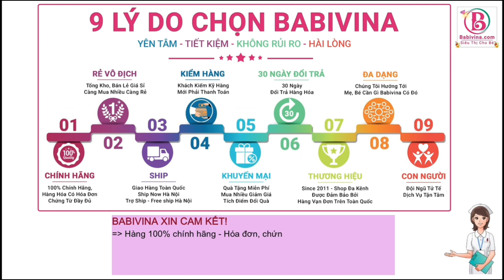[HNK] Sữa Boost Optimum 800g|Dinh Dưỡng Cao Năng Lượng|Mua Sữa Chính Hãng Nestle Giá Rẻ NhấtBabivina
💦 Sữa Boost Optimum 800g | Dinh Dưỡng Cao Năng Lượng Cho Người Cao Tuổi, Người Ốm, Bệnh Nhân, Người Phẫu Thuật | Mua Boost Optimum Chính Hãng Nestle, Giá Rẻ Nhất Tại Babivina
🍀 Sữa Boost Optimum 800g, là sản phẩm đến từ tập đoàn toàn cầu Nestle, với hơn 150 năm bề dầy lịch sử, đội ngũ các nhà khoa học hùng hậu, từ đó cho ra đời dòng sữa Boost Optimum chuyên dành cho người lớn, người già, người ốm bệnh và bệnh nhân phẫu thuật, hồi sức. Cho đến nay Boost Optimum thường xuyên được các chuyên gia dinh dưỡng khuyên dùng, cũng như nhận được phản hồi tích cực từ khách khàng.

🍀 Sữa Boost Optimum 800g với nguồn dinh dưỡng cao năng lượng, giàu lợi khuẩn tốt cho hệ tiêu hóa, đảm bảo mức năng lượng tốt nhất, đồng thời tăng cường khả năng hấp thu tối ưu, giúp trẻ tăng cân, bên cạnh đó việc bổ sung đầy đủ vitamin và khoáng chất thiết yếu, theo chuẩn dinh dưỡng nhi khoa quốc tế, giúp trẻ khỏe mạnh, cao lớn, tăng cường trí thông minh cũng như sức đề kháng bảo vệ cơ thể.
💞 Đối tượng sử dụng Sữa Boost Optimum 800g
+ Sản phẩm dành cho người cao tuổi, người ốm, yếu, bệnh nhân, người phẫu thuật cần phục hồi cơ thể
+ Boost Optimum là dinh dưỡng y học thích hợp với người kém hấp thu, kém dung nạp dưỡng chất. Sản phẩm có thể được dùng để thay thế hoàn toàn bữa ăn và có thể ăn qua ống thông hoặc dùng bổ sung cho chế độ ăn hàng ngày.
+ Sử dụng sản phẩm theo chỉ dẫn của nhân viên y tế, không dùng để tiêm truyền. Không sử dụng cho trẻ dưới 4 tuổi.
+ Liều dùng khuyến nghị: 2 ly 230ml mỗi ngày với vai trò bổ sung dinh dưỡng hoặc thay thế hoàn toàn bữa ăn theo chỉ dẫn của nhân viên y tế.

💞 Công dụng sản phẩm Sữa Boost Optimum 800g
+ Boost Optimum là dòng sản phẩm được thiết kế để đáp ứng đầy đủ nhu cầu của cơ thể lão hóa, cho người trung và cao tuổi. Sản phẩm chứa Protein chất lượng cao, Probiotics và Prebiotic, Vitamin và khoáng chất để đáp ứng nhu cầu dinh dưỡng trong những trường hợp đặc biệt. Sử dụng sữa Boost Optimum kết hợp với tập luyện thể chất trong 6 tuần giúp cải thiện và cân bằng tình trạng dinh dưỡng và sức khỏe thể chất.
+ Tăng cường sức khỏe thể chất
+ Duy trì khối nạc của cơ và cải thiện sức khỏe ở người lớn tuổi
+ Tăng cường hệ thống miễn dịch

💞 Hướng dẫn sử dụng Sữa Boost Optimum 800g
+ Trộn kỹ 7 muỗng đầy đủ (55 g) sữa Boost Optimum trong 210ml nước đun sôi để nguội.
+ Để duy trì hoạt động probiotic, đảm bảo nhiệt độ nước đã nguội đến 45 ° C hoặc thấp hơn trước khi thêm bột. Để có trải nghiệm hương vị tốt nhất hãy sử dụng ngay sau khi pha. Dùng 2 ly mỗi ngày để cung cấp dinh dưỡng tốt nhất cho cơ thể khỏe mạnh.
+ Có thể thêm sữa vào ngũ cốc, súp hoặc sữa chua, hoặc trộn vào một món ăn yêu thích
+ Không hâm nóng, đun sôi đồ uống khi đã trộn với sữa để đảm bảo không ảnh hưởng đến các vitamin và khoáng chất có trong sữa Boost Optimum.
+ Chỉ sử dụng sản phẩm trong vòng 1 tháng sau khi mở hộp. Sản phẩm sau khi pha nên được đậy kín và sử dụng trong vòng 6 giờ nếu để ở nhiệt độ phòng hoặc 24 giờ nếu bảo quản trong tủ lạnh.

💞 Thông tin nguồn gốc, xuất xứ Sữa Boost Optimum 800g
+ Thương hiệu Nestle Thụy Sỹ
+ Nhập khẩu chính hãng tại Việt Nam
+ Bán lẻ chính hãng bởi hệ thống Babivina.com (Công Ty TNHH Thương Mại DỊch Vụ Onevina Việt Nam)

𝗕𝗮𝗯𝗶𝘃𝗶𝗻𝗮 Trân Trọng Cảm Ơn!